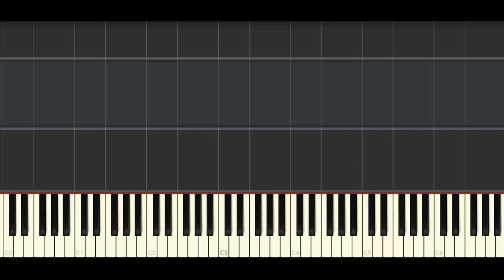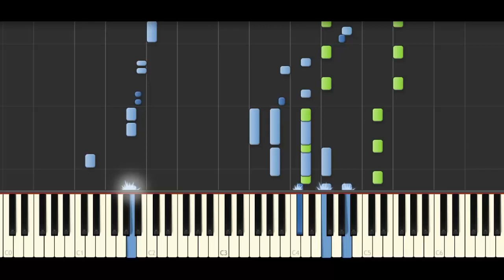Synthesia | Star Wars - Cantina Band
Piano tutorial with Synthesia :
Cantina Band theme in the movie Star Wars(1977), composed John Williams